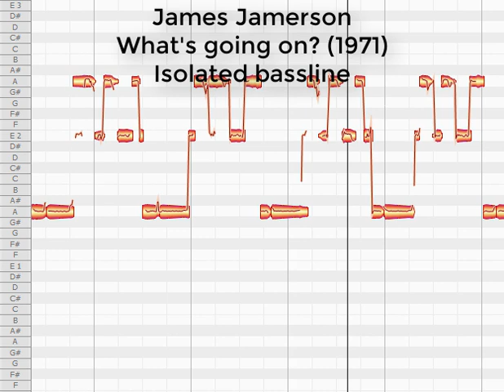James Jamerson What's Going On? Isolated Bass Line (1971)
Bass line notes have been extracted so people can actually see them to better understand James' bass guitar playing style